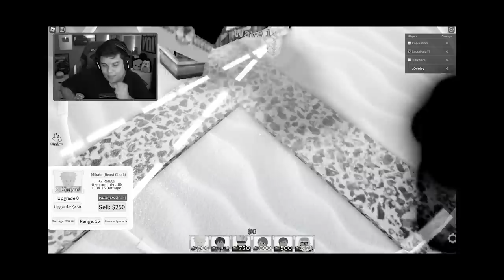JOGUEI NA CONTA DO PRO PLAYER NO ALL STAR TOWER DEFENSE!